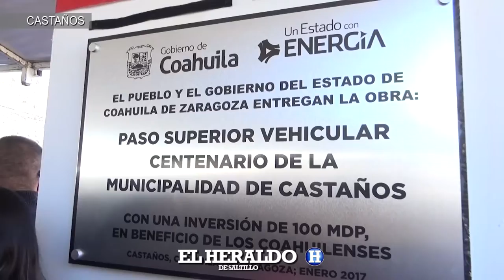Es Candela el mensaje de un Coahuila en paz, afirma Rubén Moreira